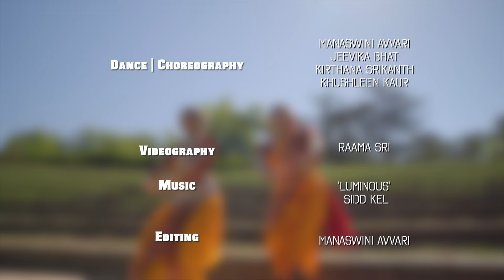Luminous | Kuchipudi + Kathak + Odissi + Bharatanatyam Presentation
A Kuchipudi + Kathak + Odissi + Bharatanatyam collaboration to light up this year's Deepavali festival!

Dance:
Manaswini Avvari - Kuchipudi
Jeevika Bhat - Odissi
Kirthana Srikanth - Bharatanatyam
Khushleen Kaur - Kathak

Videography:
RAAMA SRI